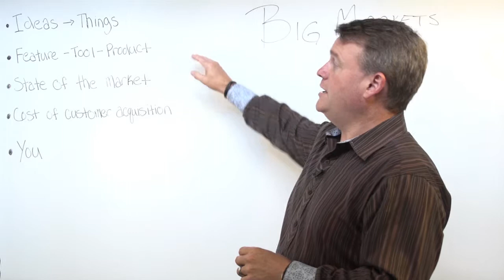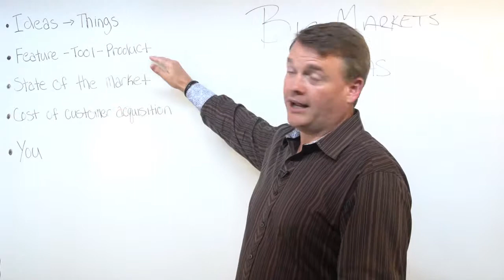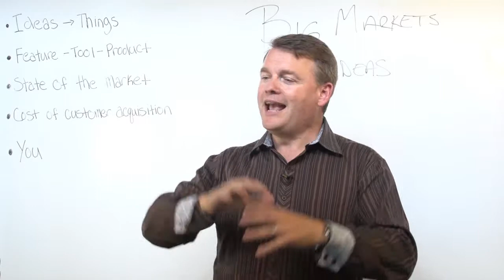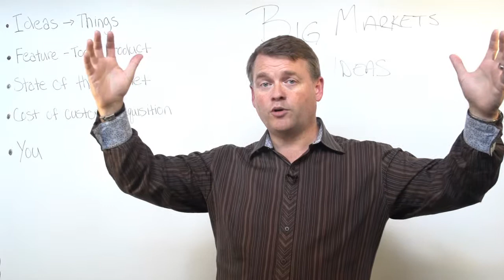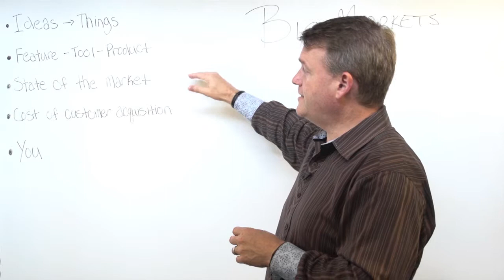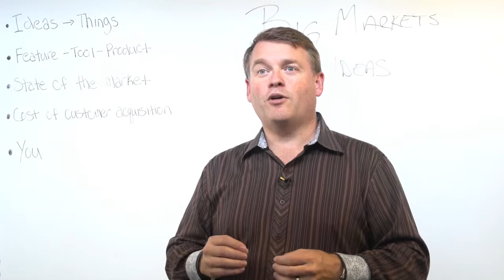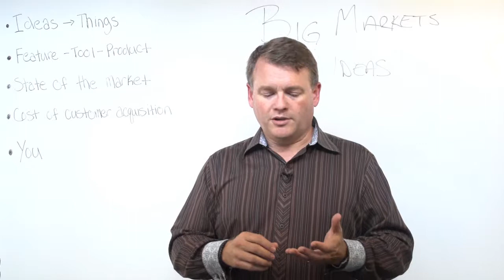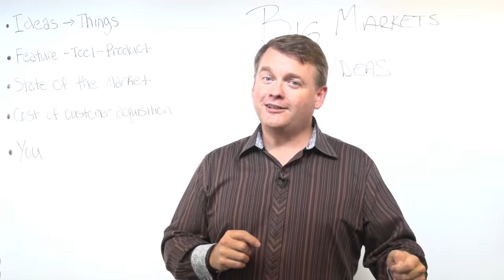06 - Dave Parker - BIG Markets BIG Ideas